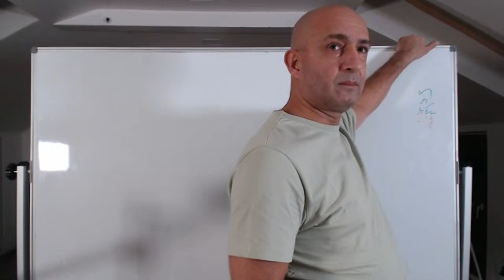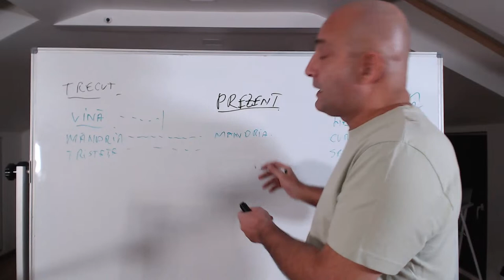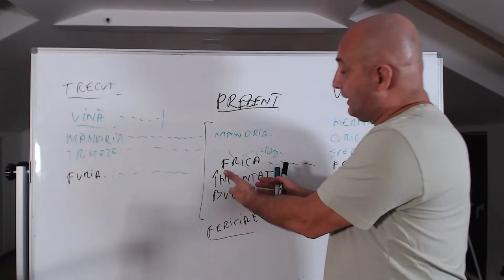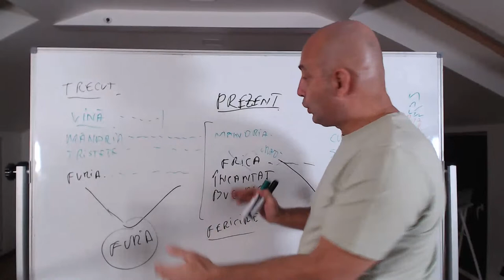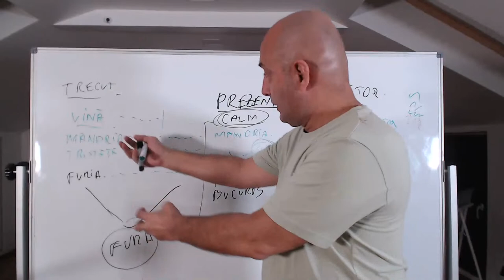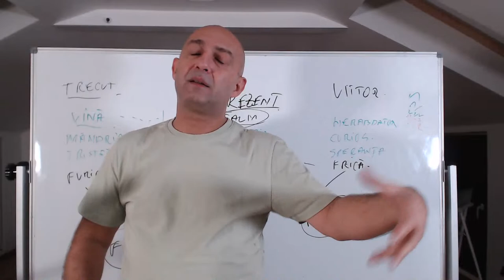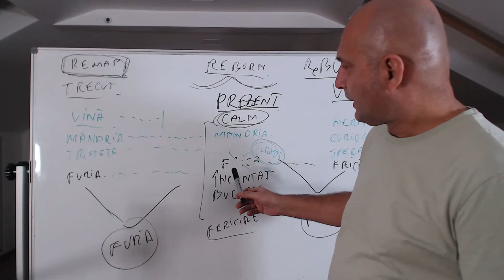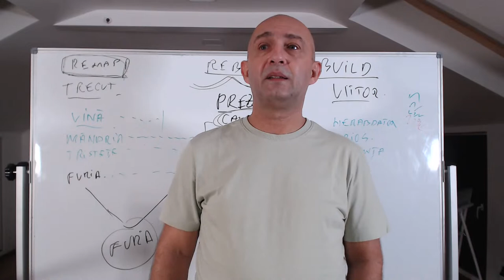Drama Emotiilor: Teoria Relativitatii Emotiilor pe axa timpului.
O viziune noua despre influenta emotiilor pe axa timpului si cum impacteaza viata si deciziile.